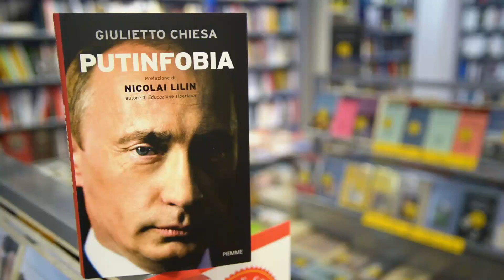0753 Giulietto Chiesa parla di PUTINFOBIA